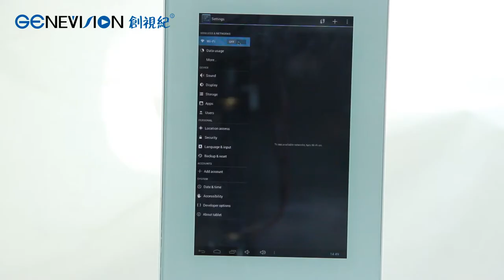Restaurant Table Top 10.1" Remote Control Android Portable LCD Kiosk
1. 10.1inch mini size
2. Table standing installation
3. Android with remote control software
4. RJ45, wifi, 3G/4G for internet connection
5. Other size, color and logo printing can be customized